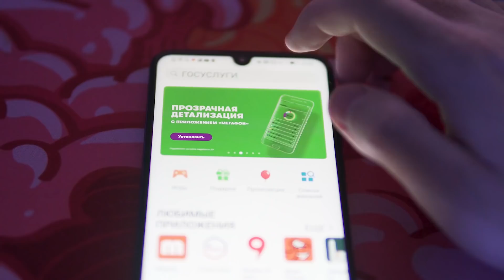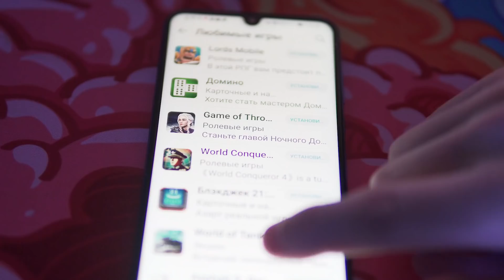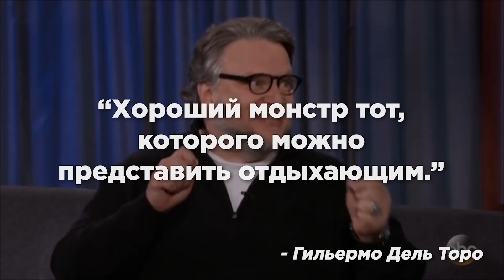7 ЗЛОДЕЕВ, ОКАЗАВШИХСЯ НЕ В ТОЙ ИГРЕ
Быть злодеем в игре это довольно важная и сложная работа, включающая обязательные тренировки, и конечно же транслирование на больших экранах. В связи с таким разбросом обязанностей, иногда они совершенно забывают где они должны появиться: начиная от игр про барабаны и заканчивая скейтбордингом, ну или покатушками в игре про карты...

Игры из видео:
- Animal Crossing: New Leaf (и серия Legend of Zelda)
- Under The Skin (и Resident Evil 3)
- LittleBigPlanet 3 (и Final Fantasy 7)
- Krazy Kart Racing (и серия игр Silent Hill)
- Skateboarding Evolution (и Castlevania)
- Taiko No Tatsujin: Drum Session! (и серия Tekken)
- Poker Night 2 (и Portal 2)